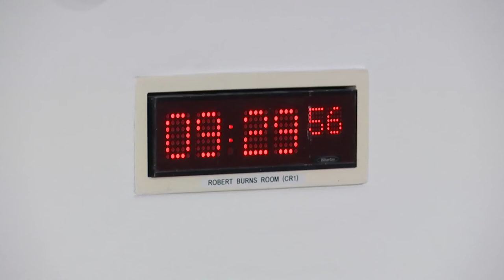Finance and Public Administration Committee - 22 March 2022